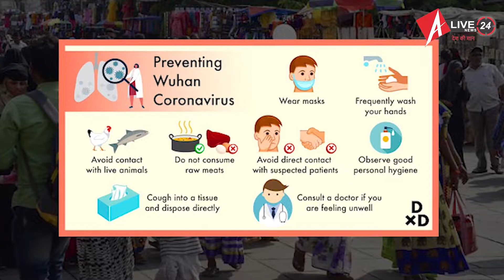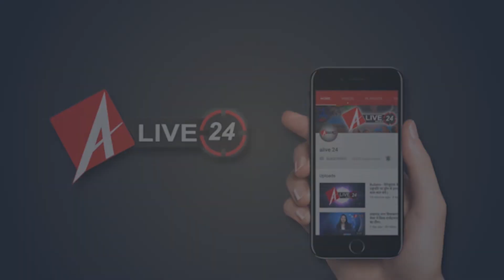Lucknow के प्राइम पैलेस अपार्टमेंट में लगी आग